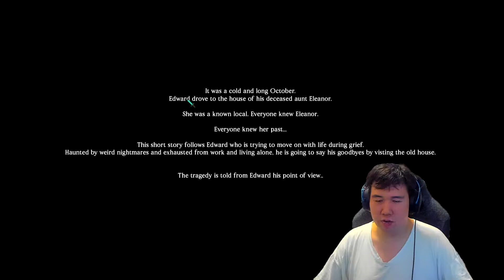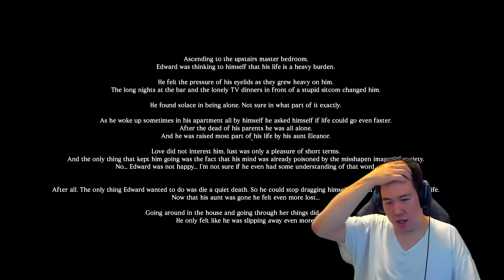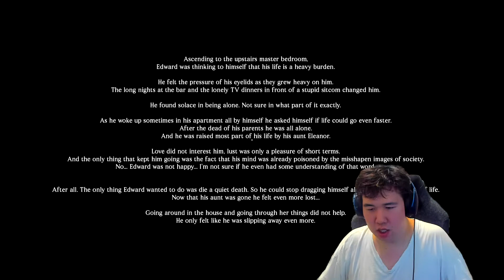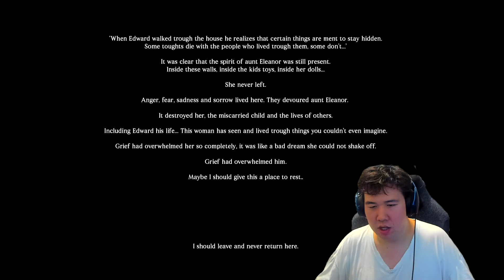[Itch.io]More normal horror | The Little Ones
I'll take a walking man over the dolls.
Outro Information
The little ones unfolds the short story of Edward.

A regular guy who works in a bar and doesn't get much sleep.

Edward just lost his old aunt Eleanor. Who suffered a hearth attack. He disconnected from her a couple of months before her death. Eleanor searched for sanctuary and peace of mind in her dolls and passion for theater. Is it just an elderly lady who is trying to escape the troubles of the exiled mind? Or is there more than we see at first sight? It's yours to find out...